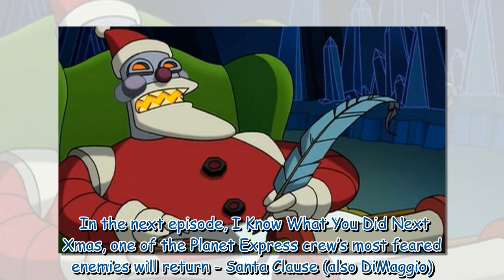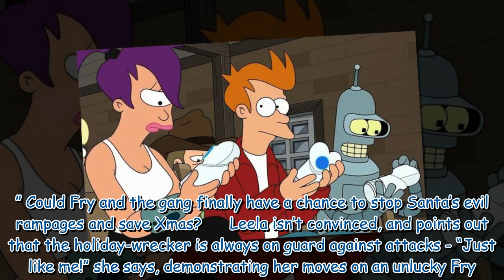Futurama sneak peek teases redemption for one of the show’s most iconic villains